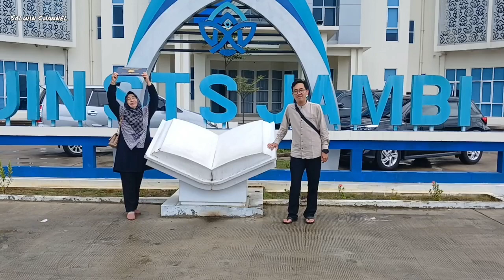GEDUNG IDAMAN MAHASISWA MILENIAL. UIN SULTAN THAHA SAIFUDDIN JAMBI KINI JAUH BERBEDA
Review Gedung UIN STS Jambi Terkini